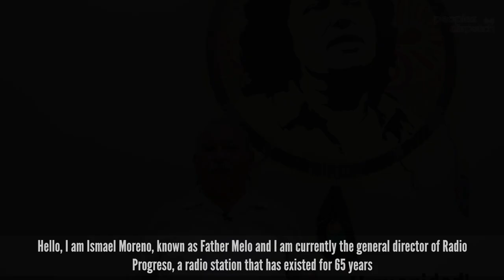Padre Melo says Hondurans want their vote to be respected in historic elections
Ismael Moreno or Padre Melo, is a Jesuit priest and the general director of Radio Progreso and a member of the Team of Reflection, Research and Communication (ERIC) part of the platform of the Social Apostolate of the Jesuits in Honduras. He spoke to Peoples Dispatch ahead of the general elections to be held in the country on November 28 about the role of religious sectors in fighting for the restoration of democracy, what to expect on Election Day, and the impact of the political crisis in Honduras on immigration.